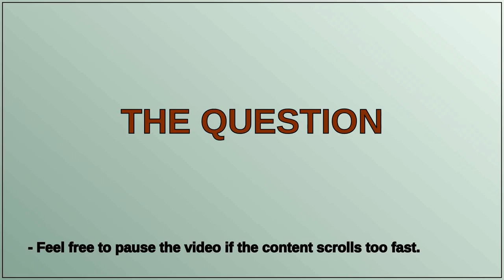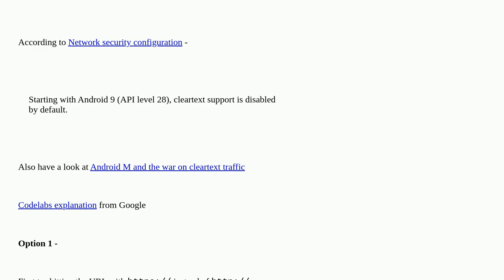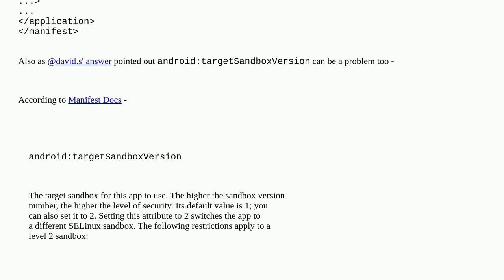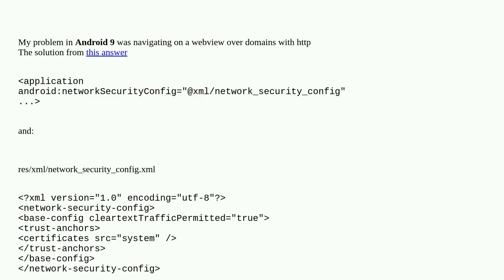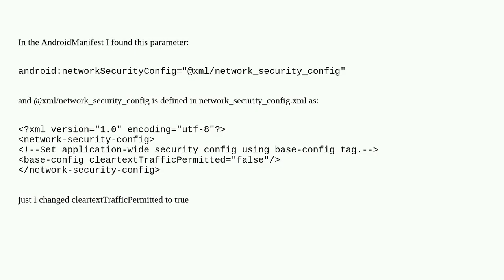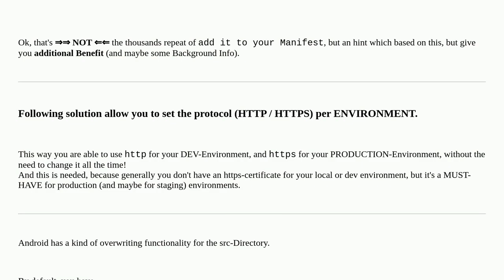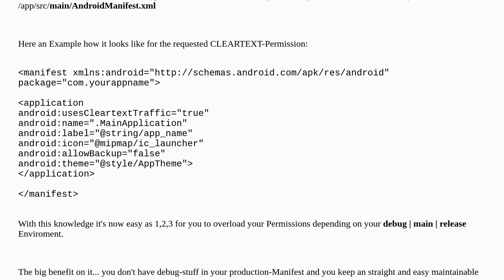Android 8: Cleartext HTTP traffic not permitted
A special thanks goes out to the community

  http https android